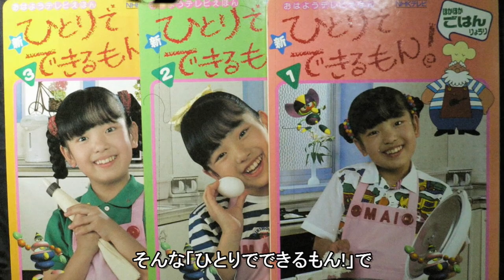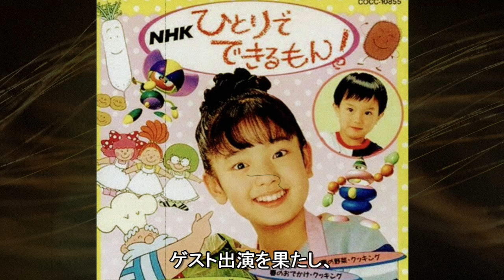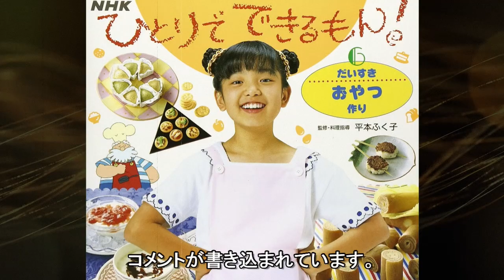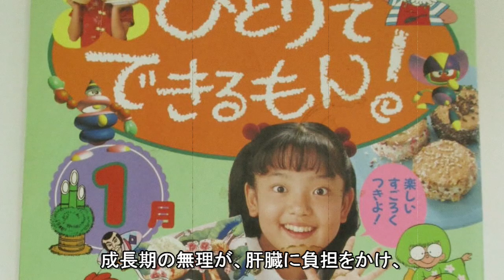天才子役の平田実音が急逝した真相に思わず涙…NHK教育テレビ「ひとりでできるもん！」で初代舞ちゃん役を務めた子役の苦難の道のり、壮絶な最期に涙腺崩壊…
まとめ芸能報道局をご覧いただきありがとうございます。
ここでは、有名人・芸能人の結婚、離婚、破局、闘病、窮地からの脱却、感動の秘話などをご紹介していきます。